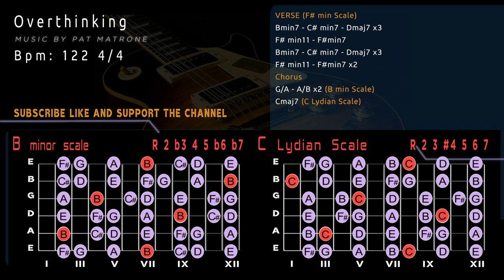Smooth Jazz Latin Ballad Backing Track/Guitar Jam in F#min/Bmin [Overthinking]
Smooth Jazz Latin Ballad Backing Track/Guitar Jam in F#min/Bmin
CHORDS
VERSE (F# min Scale)
Bmin7 - C# min7 - Dmaj7 x3
F# min11 - F#min7
F# min11 - F#min7 x2
Chorus
G/A - A/B x2 (B min Scale)
Cmaj7 (C Lydian Scale)

"Overthinking"